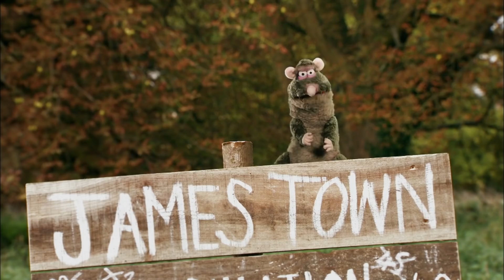All about Awesome USA 🇺🇸 | 4th July | Horrible Histories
Get EVERY episode of Horrible Histories as well as all the extras BBC iPlayer is the home of Horrible Histories.